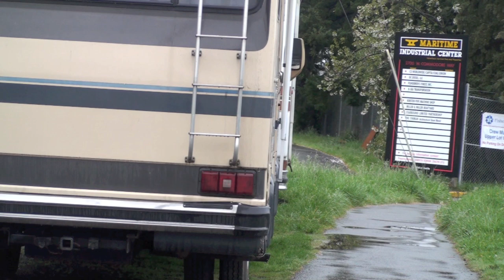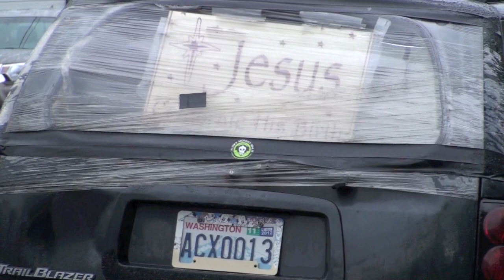RV Living on the Streets of Magnolia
Residents say people are living in RV's and other vehicles parked on the streets of Magnolia. Steven Smalley reports for Magnolia Voice.